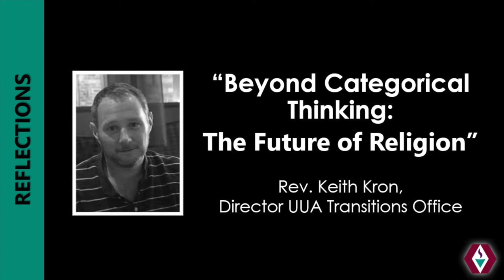Reflection - Nov. 15 "Beyond Categorical Thinking: The Future of Religion”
Guest Rev. Keith Kron.